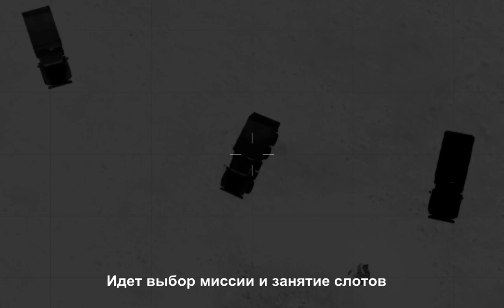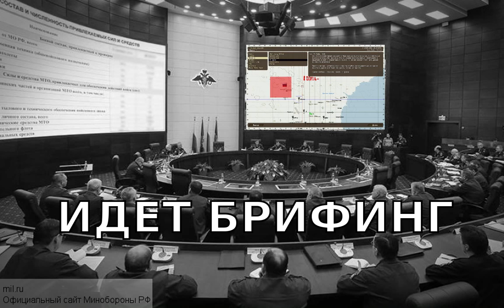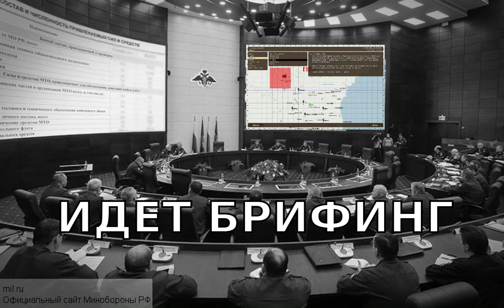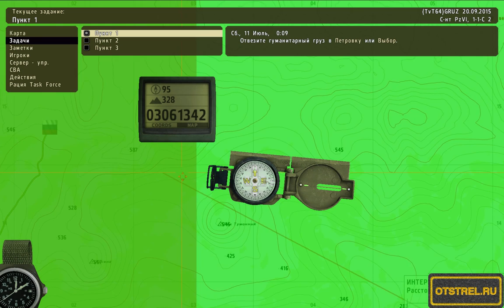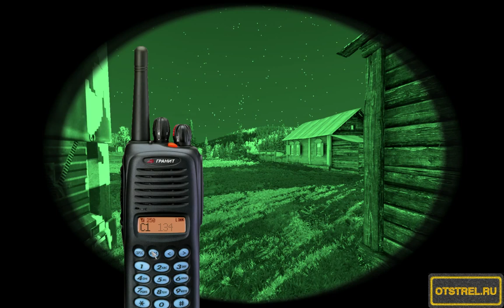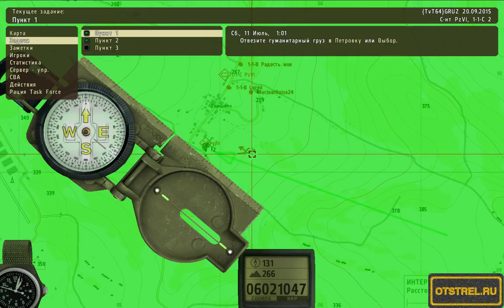Первая часть стрима от 20.09.2015 ArmA 2 ACE TvT otstrel.ru